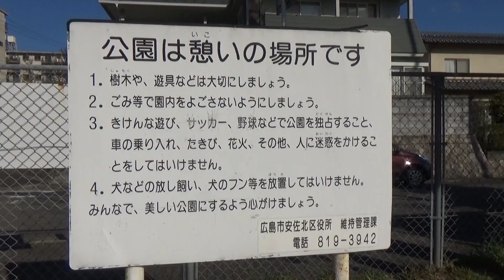あさひが丘南第六公園 （広島市安佐北区 2020.3.20）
あさひが丘南第六公園　　日がよく当たっていました。　＼(^_^)／
その近くの斜面横の道路からの景色が最高！
権現山や、あさひが丘東の団地がよく見えました。

ＢＧＭ　the grandeur of nature